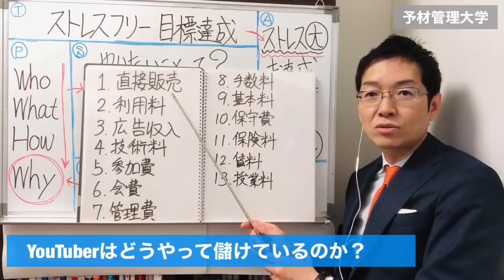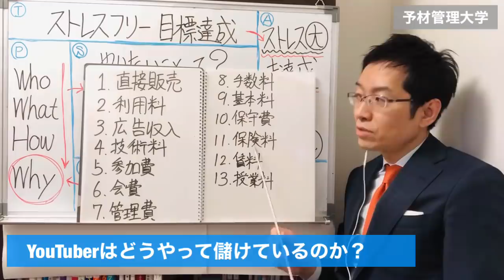【ビジネスモデル講座②】YouTuberはどうやって儲けているのか？13種類の稼ぐパターンを知る！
🔽今回ご紹介した書籍はこちら！

■儲けのしくみを誰でもつくれるすごいノート

🔽今回ご紹介した「ブランディング講座①～⑤」はこちら！

■目標を絶対達成させるブランディング戦略講座①～⑤